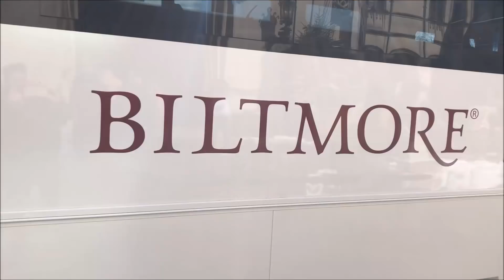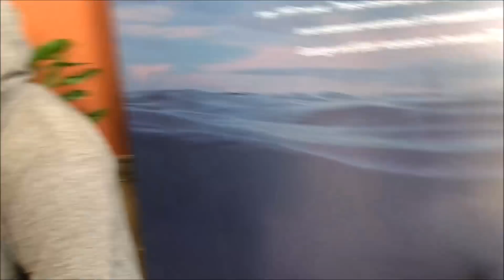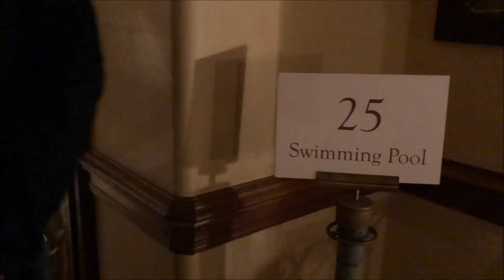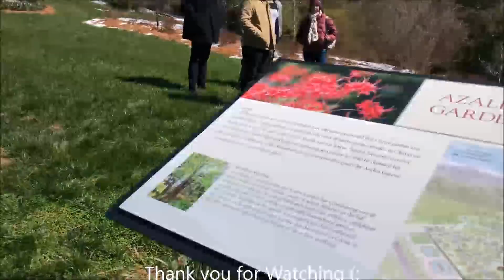SPEND TWO DAYS WITH ME | CLASS TRIP VLOG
Come with me as I visit Greenville, SC, and the Biltmore Estate!